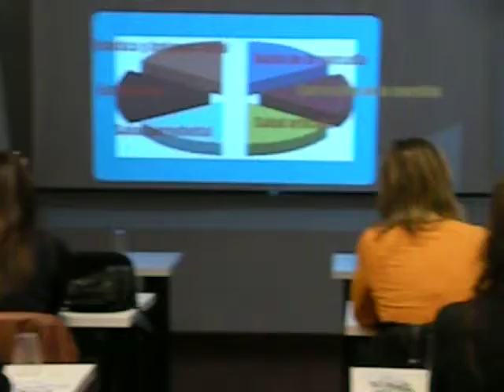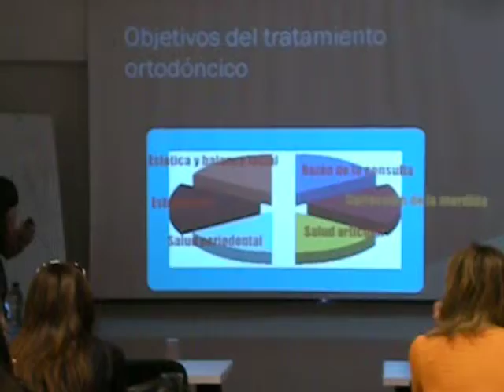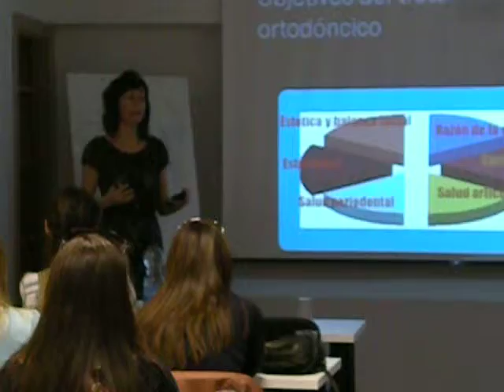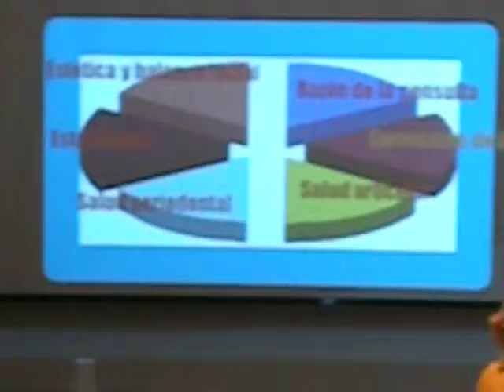Curso - Curso de Higienistas y Auxiliares en Madrid - FORESTADENT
Referente: La Dra. Laura Sánchez López
Thema: Curso de Higienistas y Auxiliares
Fecha: 17 de Marzo del 2012